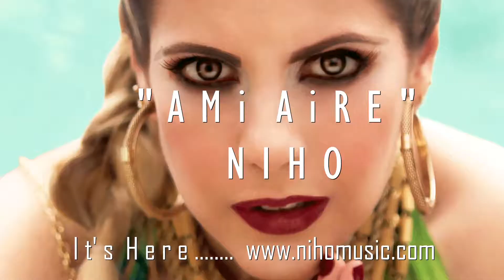"Niho's Presentation Sneak Peek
Niho Mozas Cuban Performer, Composer and producer . Sneak Peek of her touring "A Mi Aire The Show " on Havana Nights Private Event